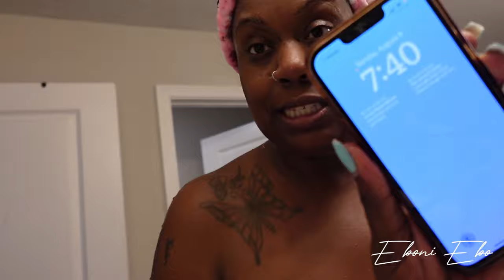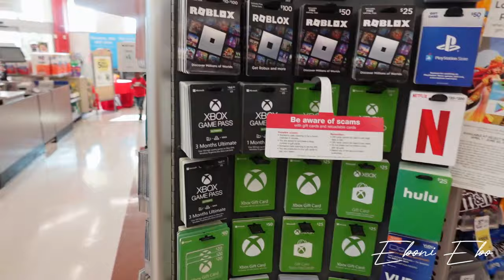VLOG| LIFE WITH MY HUSBAND IN JAIL| NEW HOUSE IN A NEW COUNTY| PACKING & MOVING| GOOD NEWS|Eboni Ebo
Hey E-gang,

First of all THANK YOU TO EVERYONEEEE who supports the channel via views and the cash apps. The love has been overwhelming! In this vlog I am packing up, cleaning preparing to move in a few days without my husband. I also finally got some good news!!

$EboniEbo

FAQ’s 🥰🥰